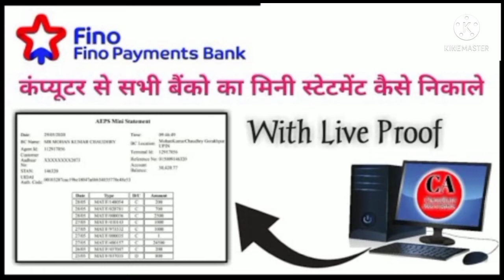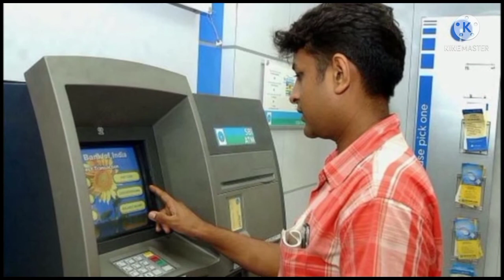HOW TO GET FINO PAYMENT 🏦🏦BANK ₹₹ ID फिनो पेमेंट बैंक की आईडी कैसे लें 🏧🏧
Fino payment Bank ki sari Jankari Mere video mein hai aapko ID kaha  se leni hai kaise Milegi aap ko kitne paise kharch karne padenge sari Jankari Mere video mein dekhne ko Milegi video ko end Tak Dekhe thodi si bhi skip krne par janakari se chook Jayge isliye puri Jankari lene Ke  liye  video end tak jarur Dekhe. or koi bhi janakari chahiye to mera number hai 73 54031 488 is per aap WhatsApp kar sakte hain